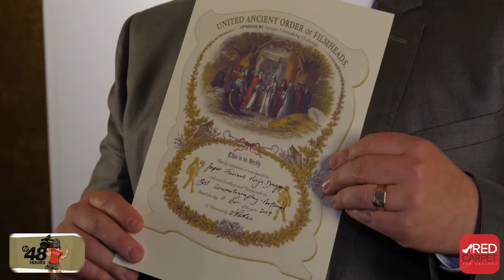2017 New Zealand HP 48 Hour Film Festival Grand Final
2017 NZ HP 48 Hour film festival grand final reported by Red Carpet TV's Bevan Lynch. Featuring Lucas Haley, Gaylene Preston, Team Moffilaide, Team Missing Pixels, Team 'cool story bro film', Lauren Porteous and Team Southern Belles.